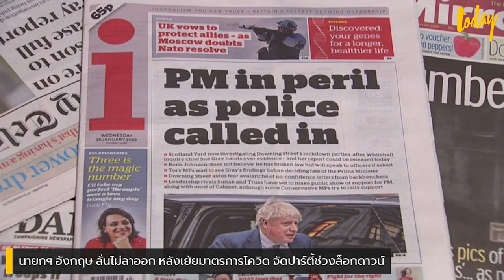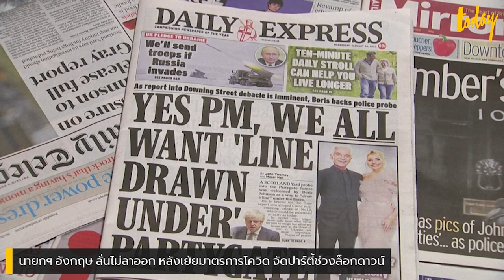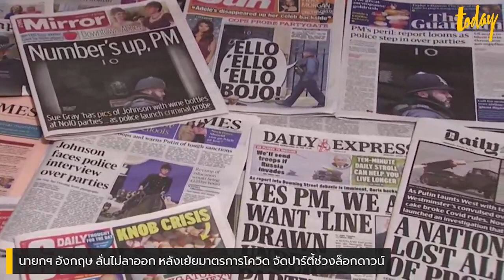"บอริส จอห์นสัน" นายกฯ อังกฤษ ลั่นไม่ลาออก หลังจัดปาร์ตี้ช่วงล็อกดาวน์ | workpointTODAY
"บอริส จอห์นสัน" นายกฯ อังกฤษ ลั่นไม่ลาออก หลังเย้ยมาตรการโควิด จัดปาร์ตี้ช่วงล็อกดาวน์

นับว่าเป็นอีกหนึ่งกรณีอื้อฉาวที่น่าจับตามอง สำหรับนายบอริส จอห์นสัน นายกรัฐมนตรีอังกฤษ ที่ต้องเผชิญกับกระแสข่าวเรื่องการฝ่าฝืนมาตรการโควิดของรัฐบาล

ทำให้ฝ่ายค้านของรัฐสภาอังกฤษออกมาจี้ให้ลาออก ทว่าล่าสุด นายบอริส ได้ตอบคำถามฝ่ายค้านอีกครั้งต่อที่ประชุมสภาผู้แทนราษฎรว่าจะไม่ลาออก